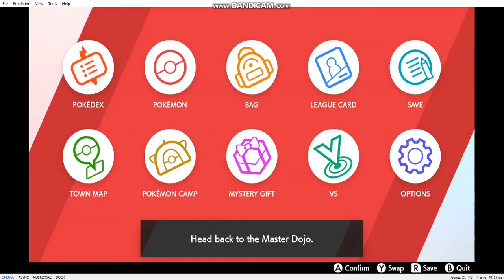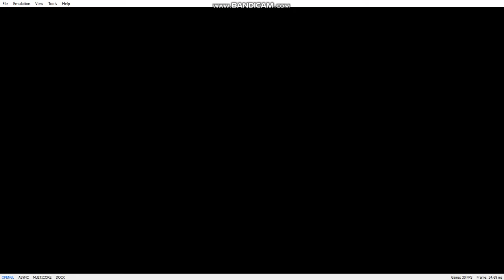Shield Episode 41: vs Mustard